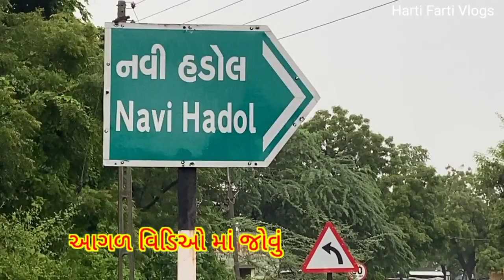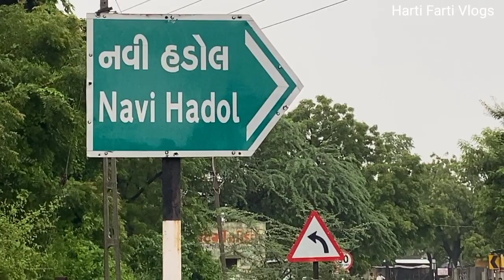સાબરમતી નદીમાં પાણી આવ્યું // Sabarmati River Ma Pani Aavyu / Vlog Video / Village life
Title // સાબરમતી નદીમાં પાણી આવ્યું // Sabarmati River Ma Pani Aavyu / Vlog Video / Village life

Harti Farti Vlogs

Gujarat Mahesana Gj2 Vala

Happy dipawali Happy Diwali

Bhupatsinh zala Vlogs video